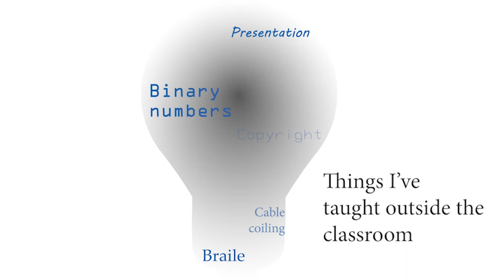Google Innovator application video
My application video for the Google Certified Innovator program. I had so much fun doing this! I learned a few new tricks in Premiere, and cracked open After Effects for the first time. Also used Illustrator, which is always fun! The real grind was editing the script down to a minute. It's amazing how adding limits can crystallize your thoughts.